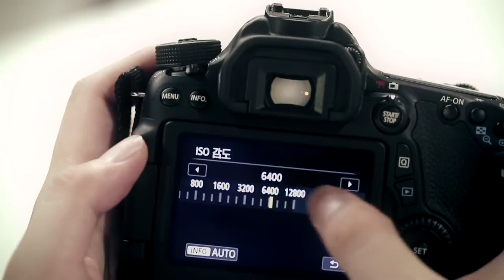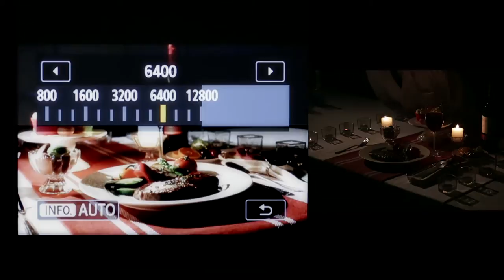[캐논 EOS 70D] MUST HAVE EOS 70D : MUST BE CLEAR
어떤 빛에서도 최고의 사진을 선물해주는 DIGIC 5+ 영상엔진과 2,020만 화소의 풍부한 표현력! EOS 70D의 고감도 저노이즈를 확인해보세요! [EOS 70D 리뷰]